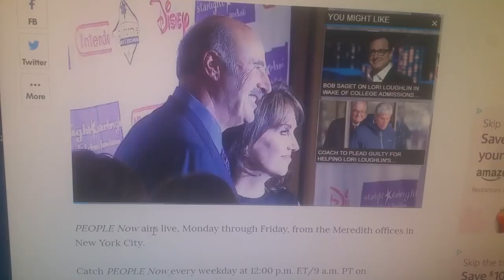Slippery Rock Dr. Phil